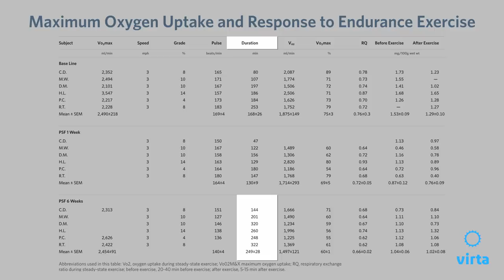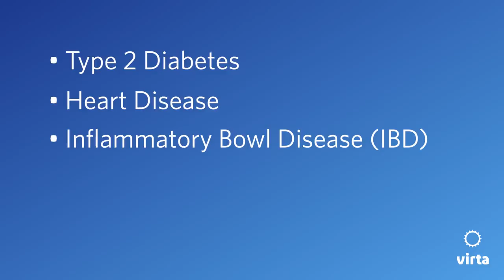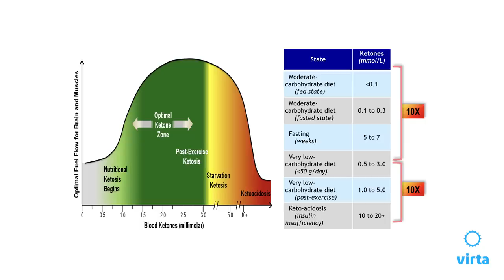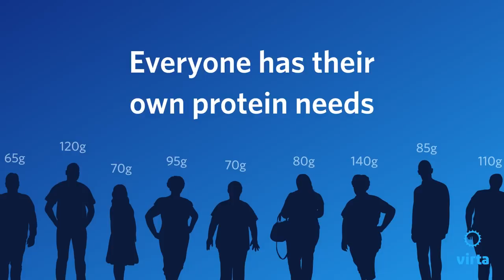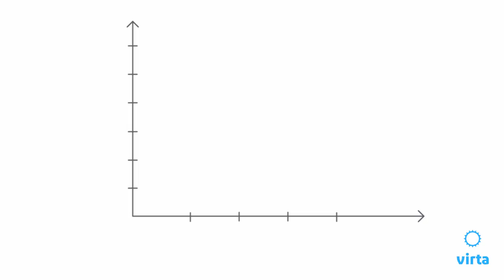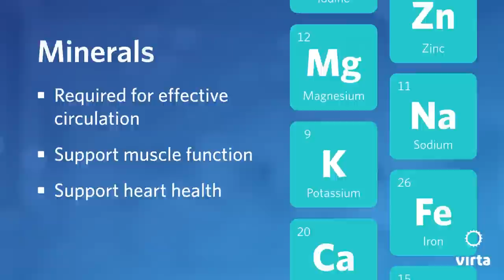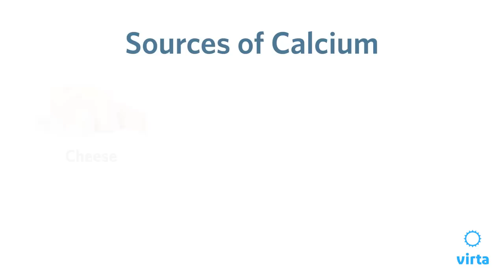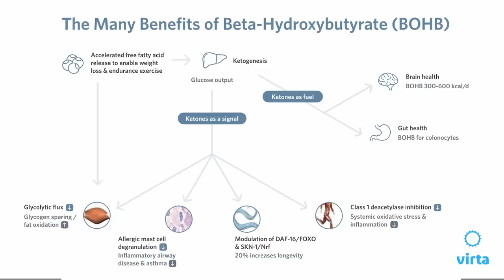Dr. Stephen Phinney on Nutritional Ketosis and Ketogenic Diets (Part 1)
Stephen Phinney, MD, Ph.D, explains the science of nutritional ketosis,  a natural metabolic state in which your body is fueled mainly by fats and ketones, instead of carbohydrates (glucose). Nutritional ketosis occurs when you follow a ketogenic diet.

Stephen Phinney is the Chief Medical Officer and Co-Founder of Virta Health, the first clinically-proven treatment to safely and sustainably reverse type 2 diabetes without medications or surgery.

As a physician-scientist with 40 years of experience divided between academic internal medicine and industry, Dr. Phinney has studied nutritional biochemistry with a long-term focus on low carbohydrate research and its benefits for physical performance and insulin sensitivity.

A Professor of Medicine Emeritus at University of California, Davis, Dr. Phinney is an internationally recognized expert on obesity, carbohydrate-restricted and ketogenic diets, diet and performance, and essential fatty acid metabolism.

Dr. Phinney has designed, completed, and published data from more than 20 clinical protocols involving diets, exercise, oxidative stress, and inflammation. His extensive experience in the design of clinical nutrition trials in both academic and industrial settings has led to more than 87 peer-reviewed papers and book chapters on clinical nutrition and biochemistry. He is the author of four books, including The Art and Science of Low Carbohydrate Living and The Art and Science of Low Carbohydrate Performance, two foundational books on low carb nutrition science and nutritional ketosis that he co-authored with Jeff Volek, Ph.D, RD.

Dr. Phinney received his medical degree from Stanford University, holds a Doctorate in nutritional biochemistry and metabolism from the Massachusetts Institute of Technology and completed post-doctoral research at Harvard University.